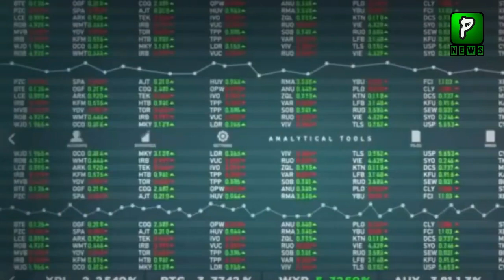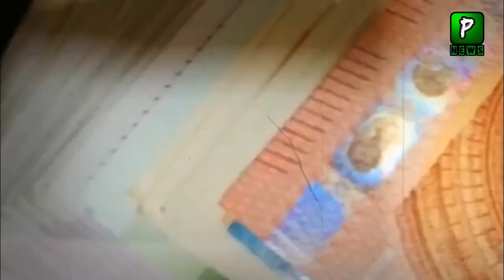Dollar and Gold Rate Today | 15 January 2022 | Trading | Pakistan stock exchange